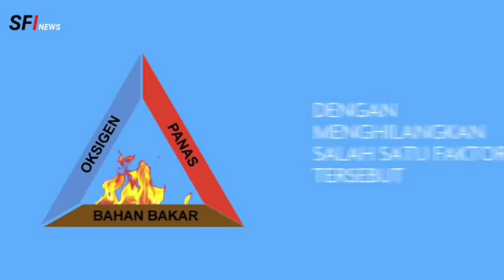Keselamatan kerja pananggulangan kebakaran